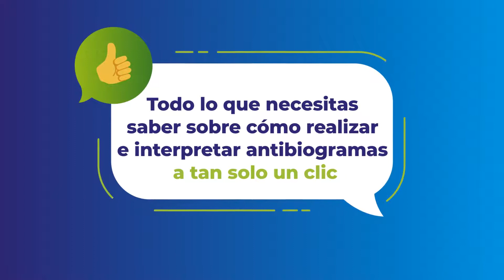Webinars uso e interpretación antibiogramas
Ceva Salud Animal presenta su ciclo de conferencias en directo sobre el uso e interpretación de antibiogramas a través de casos clínicos de la mano de 6 expertos internacionales. ¿Te lo vas a perder? Regístrate en Ceva GRAM - Webinars Live (ceva-gram-astevent.com)